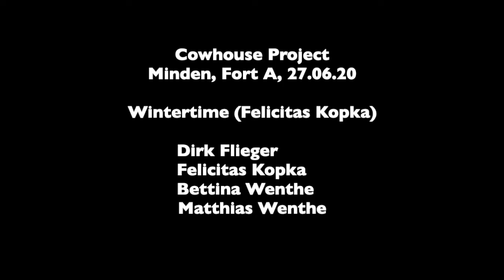Wintertime - Cowhouse Project, Tucholsky Bühne, Minden, Fort A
27. Juni 2020, Konzert im Fort A

Vielen Dank an Andreas Zelle fürs Aufnehmen und Rainer Nentwig fürs Handy draufhalten!